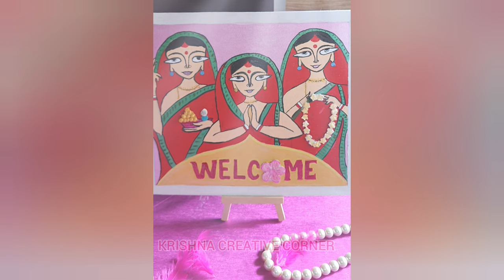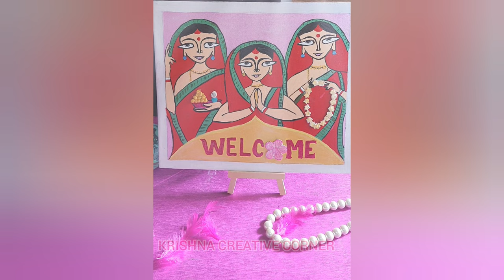100. Jamini Roy traditional three lady acrelic painting || Canvas painting step by step fr beginner